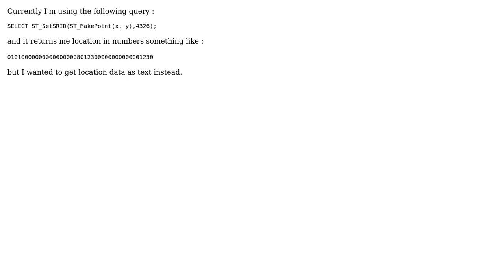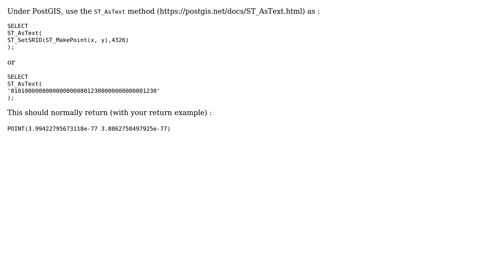How can I get location data (country,city, etc.) by giving latitude and longtitude using PostGIS?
GIS: How can I get location data (country,city, etc.) by giving latitude and longtitude using PostGIS?

With thanks & praise to God, and with thanks to the many people who have made this project possible! | Content (except music & images) licensed under CC BY-SA | Music | Images & others | With thanks to user J. Monticolo user Farid Rzayev and the Stack Exchange Network Trademarks are property of their respective owners. You are responsible for your own actions.